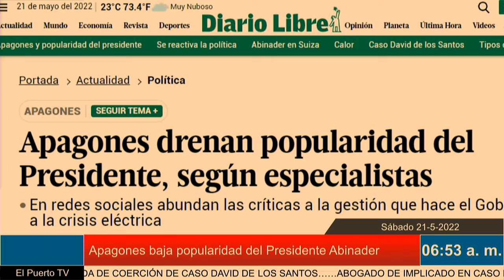Apagones baja popularidad del Presidente Abinader